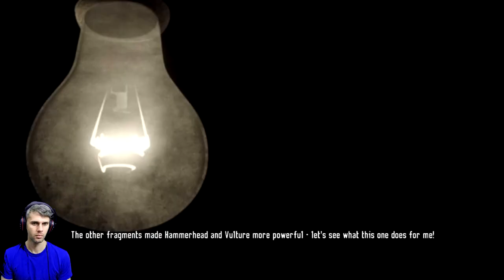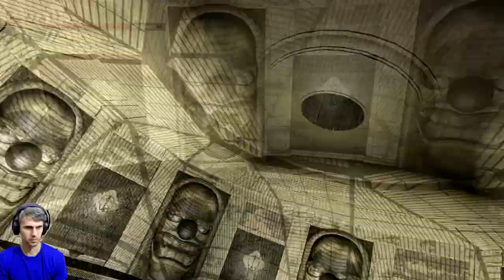spider man - shattered dimensions - 11 derrotando Osborne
Spider-Man: Shattered Dimensions é um videogame baseado no super - herói da Marvel Comics, Spider-Man . Os jogadores controlam quatro versões diferentes do Homem-Aranha, cada uma originada de um universo diferente no multiverso da Marvel Comics.
O jogo gira em torno de um artefato conhecido como Tablet of Order and Chaos. Quando é quebrado em pedaços durante uma luta entre o Homem-Aranha e Mysterio , causa problemas com várias realidades do Universo Marvel . Madame Web chama quatro versões do Homem-Aranha de quatro realidades para ajudá-la a equilibrar as realidades